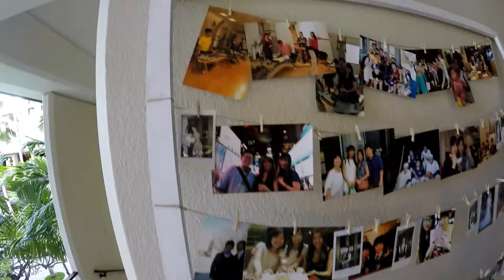Wedding Tomoki and Mao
Happy Wedding Mao and Tomoki !